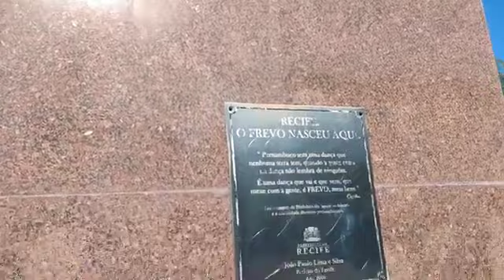VENEZA BRASILEIRA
Pernambuco é a sétima unidade federativa mais populosa do Brasil, e possui o décimo maior PIB do país e o maior PIB per capita entre os estados nordestinos.